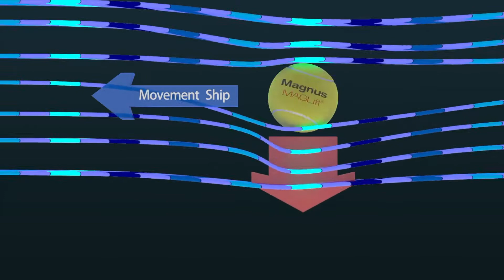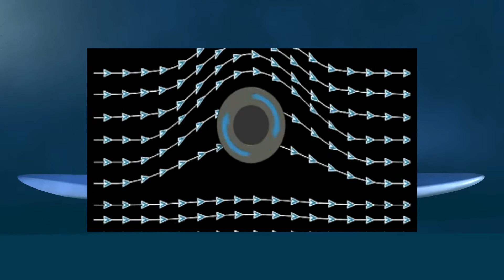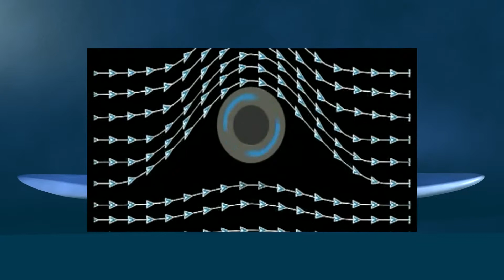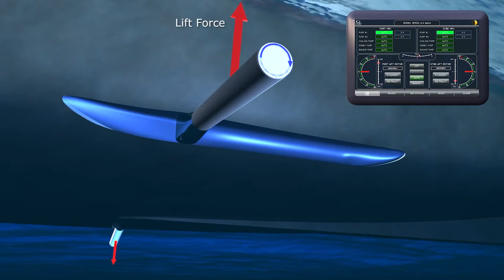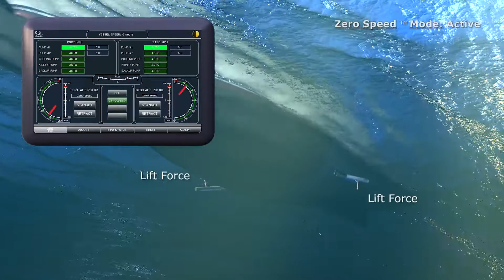Quantum's MAGLift™ Theory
The science and technology of the MAGLift™ Rotor. An overview of Quantum’s revolutionary MAGLift™ Rotor Stabilizer System. Understanding the theory and application of the “Magnus Effect” applied to ship stabilization/roll reduction.